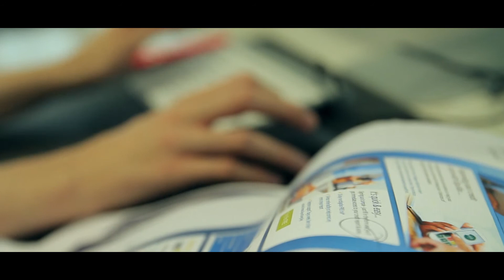Web Designer - Jade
Jade, a web designer in the Marketing team explains how her job helps drives the success of the business.